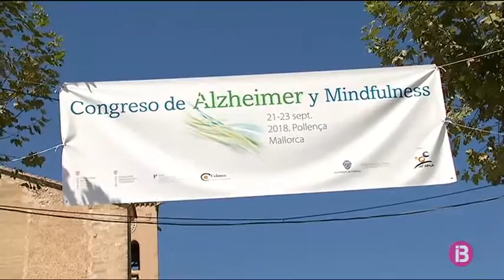El mindfulness, ser conscient del moment present, pot tenir beneficis per als malalts d`al